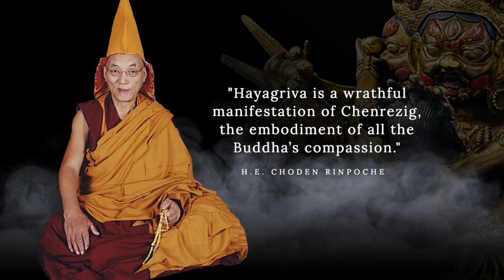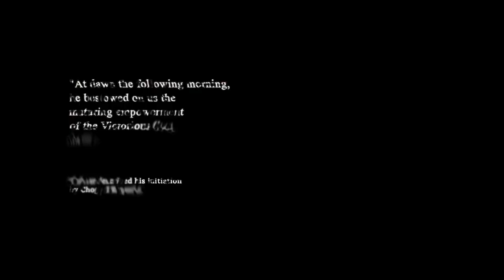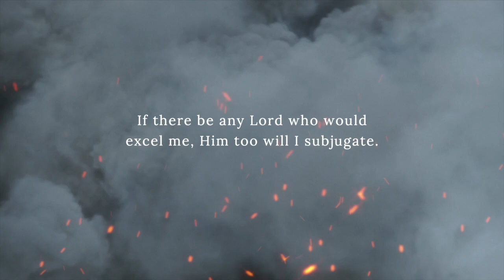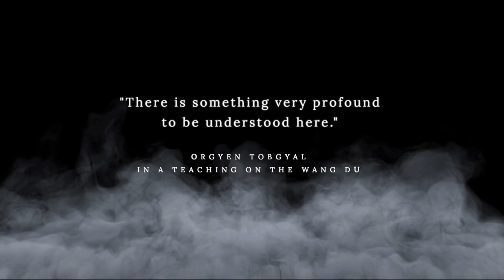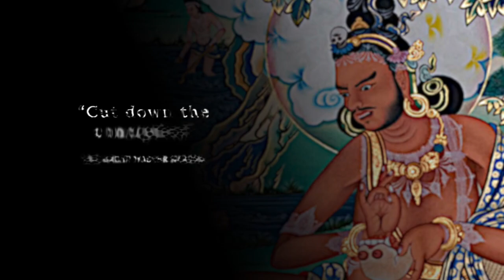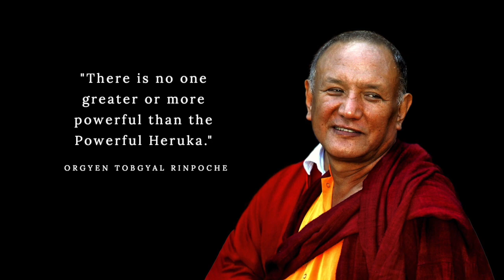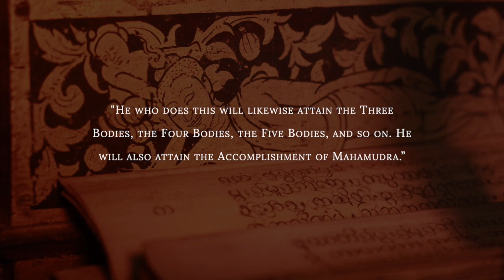Hayagriva Buddha: Why Amitabha's ferocious form is recommended in difficult times? Inc. tea offering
What's so special about Hayagriva Buddha? Why is Hayagriva recommended to students by Buddhist Teachers — in these difficult times? Why is this most Wrathful Heruka Emanation of Amitabha Buddha so effective today? What is the origin story of this fascinating and ferocious Buddha? Hayagriva was the main practice of Buddha Padmasambhava and Yogi Shabkar.
NOTE: FOR HAYAGRIVA'S MANTRA CHANTED BEAUTIFULLY IN SANSKRIT, 108 times with visualizations,  SEE OUR NEW VIDEO:
In this Buddha Weekly video documentary, we answer these questions — and more, with insights from teachers such as Choden Rinpoche, Ogyen Tobgyal Rinpoche, and Lama Jigme Rinpoche. @BuddhaWeekly

NOTE: Quotes from teachers are read by narrators.
FOR THE TEA PRAISE SEE BELOW, or the FULL HAYAGRIVA FEATURE ON BUDDHA WEEKLY linked below.
CONTENTS
00:00 What makes Hayagriva practice unique and special in Buddhism?
1:21 The Name and Mantra of Hayagriva
2:15 Hayagriva for troubled times.
2:48 Choden Rinpoche: Hayagriva is “a swift and powerful means to overcome negative forces and obstacles…”
3:04 Hayagriva was one of the main enlightened deities practices by the Lotus Born Padmasambhava
3:30 Hayagriva was the main practice of Yogi Shabkar
4:26 Hayagriva’s mandala has not yet vanished from our world
4:55 The origin of Hayagriva — an emanation of Amitabha
5:04 The Sutra for Forming Hayagriva
6:15 A Battle Beyond Epic: Hayagriva and Vajravarahi battle Rudra, the Ego Demon
6:38 The terrible demon Black Ngapa horrible to look at with three heads, six arms…
8:03 The hope against this apocalyptic demon was none other than Hayagriva and Vajravarahi
8:32 The neigh of the horse, symbolic of the Dharma voice and wrathful discerning wisdom…
9:17 Hayagriva strikes down with “wrathful force” to obliterate Rudra Demon (Literally: Dreadful Ego) (Rudra here is the word in Sanskrit meaning "Dreadful" not the Deity. See NOTE below.)
9:51 Ogyen Tobgyal Rinpoche explains the profound symbolism of the legend — The demon represents ego attached to our gross physical body…
10:21 Ogyen Tobgyal Rinpoche on the sixty-four power places that remain in our world today.
11:04 “These sacred places are associated with internal sacred places in all of our bodies — the channels and chakras of the internal body.”
11:16 Full symbolism of Hayagriva’s appearance: green horse heads, three eyes, six arms, eight legs
13:25 Why do we visualize such elaborate symbolism? Symbolism is the language of the mind…
13:35 Lama Jigme Rinpoche: Why do we visualize ourselves as the deity or “development stage” practice
14:14 Hayagriva — the Speech of All the Buddhas: the Importance of Dharma
15:10 The Powerful Heruka is Hayagriva “There is no one greater or more powerful than the powerful Heruka Hayagriva.” Ogyen Tobgyal Rinpoche
15:52 Venerable Steve Carlier: “Hayagriva is a wrathful aspect of Chenresig” (Avalokiteshvara)
16:26 How to do a Daily Tea Offering to Hayagriva for auspiciousness and merit.
18:01 The Manifestation of the Superb Victorious Wrathful Great Horse Tantra: Benefits to the Empowered practitioner of Hayagriva.

NOTE: For those who asked, Rudra, as quoted from the tantra text is not the Hindu God but is the use of the word in the Tantra (which means, per the Sanskrit dictionary: crying, howling, roaring, dreadful, terrific, terrible, horrible) -- it is a word description here, not the name of the god. Rudra, the god, is named with this word because of the same association with "roarer or howler" — i.e. the word meaning. (All of these tantras are translated texts. In other words, the tantra is describing the antagonist (representing Ego) as a "Dreadful" black demon (the literal definition of Rudra Black Demon.

MANTRA of HAYAGRIVA
Venerable Zasep Rinpoche advises that even without empowerment we may chant the mantra but any visualization (without empowerment) would be in front of us, not self-generated (only empowered individuals can self-generate.) The main mantra is, as published on the Kurukulla Centre for Tibetan studies is

    “OM HRIH VAJRA KRODHA HAYAGRIVA HULU HULU HUM PHAT”

    in Tibetan pronunciation this can sound like:

    Om Hri Benza Todha Hayagiva Hulu Hulu Hum Pey

    There is also a longer version of the mantra, especially important in Hayagriva Sangdrub practice:
    OM HRIH PADMAN TATRO VAJRA KRODHA HAYAGRIVA HULU HULU HUM PHAT.